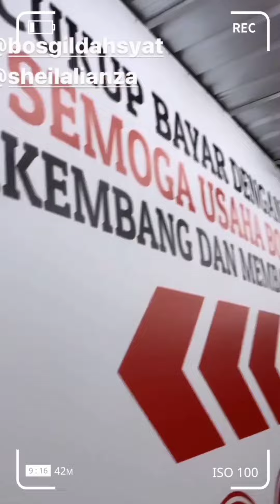"AA GANTIANDONG DIPIJITNYA" RAFATHAR ASIK PIJAT SAMPAI TERTIDUR SAMPE LUPA SHOLAT, RAYYANZA MINTA JG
RAFATHAR ASIK PIJAT SAMPAI TERTIDUR SAMPE LUPA SHOLAT,  RAYYANZA MERENGEK MINTA INI JUGA

Semoga kalian semua bisa terhibur dengan chanel ini ya .